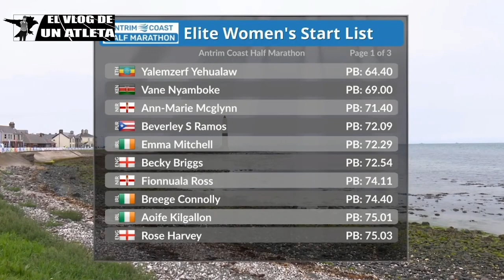LA PRIMER MUJER EN BAJAR DE LOS 64 MIN EN LA MEDIA MARATÓN||YALEMZERF YEHUALAW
Yalemzerf Yehualaw es una atleta que viene en ascenso deportivo con un gran progreso. Una joven corredora prodigiosa y de grandes condiciones físicas que el pasado 29 de agosto de 2021, se convertiría en la primera mujer en bajar de la 1h04m(64minutos) en la media maratón, y consecuentemente se convertiría en la nueva dueña y señora del récord mundial de la distancia. Yalemzerf con su velocidad y fuerza característica, sería capaz de cerrar sumamente fuerte los kilómetros finales, cruzando la línea de meta en 1:03:42, algo único que muestra el potencial de las generaciones actuales en el fondismo mundial, y el gran talento de esta corredora excepcional.
Donde comparto información sobre nuestro deporte, videos, escritos y uno que otro meme.
Para formar parte de la votación del próximo deportista y donde de igual manera traeremos información y de vez en cuando un directo para conversar y hablar sobre nuestro deporte.